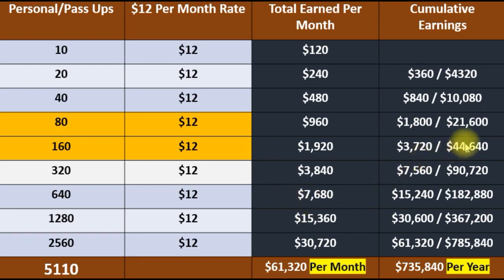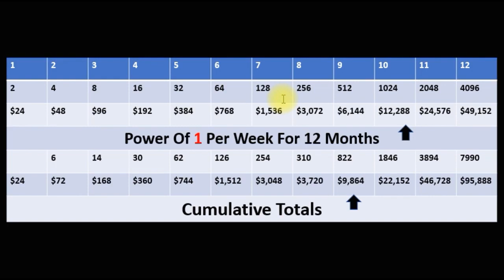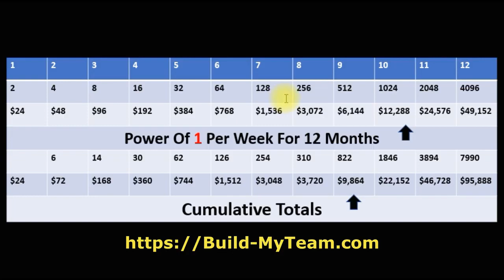Prosperity Marketing System pays 100% residual income quickly!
Prosperity Marketing System
pays 100% Residual Income Quickly
with our customizable PMS (Prosperity Marketing System) funnel